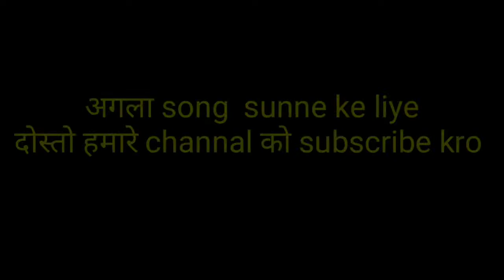मैं हवा हूं कहां वतन मेरा हरमोनियम में Played very well.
hi friends how
Aashiq music band